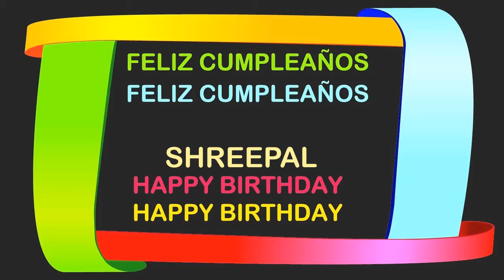Shreepal Birthday Postcards & Postales